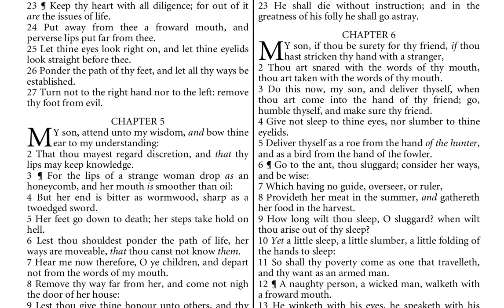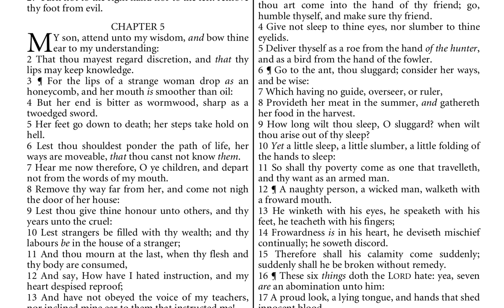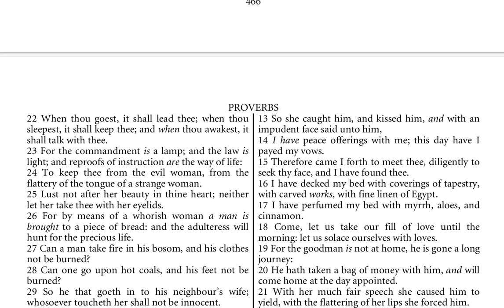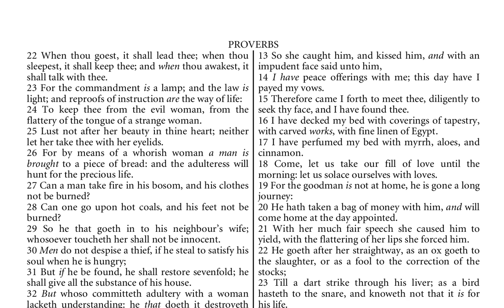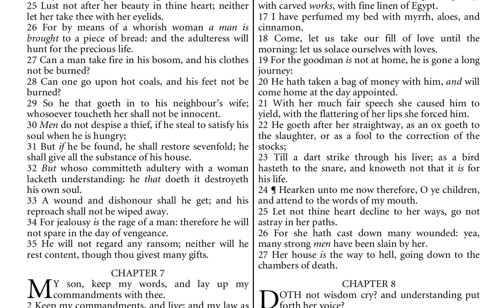Proverbs Ch 6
You can get a free down loadable copy of the Bible